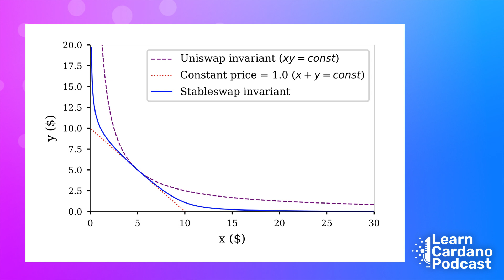Maximize Your Profits with Stableswaps on Wingriders DEX, Cardano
With the introduction of various stablecoins on the Cardano blockchain, the DeFi ecosystem is now revolutionized by adding Stableswaps. Stableswaps provide a more efficient way to swap between stable assets, offering a new level of liquidity and stability in the DeFi space.

Unlike traditional AMM DEXes, Stableswaps use a unique swap formula optimized for assets with deep liquidity and low volatility. This allows for more efficient and effective trading of stablecoins, offering users greater control and flexibility in their investments.

Wingriders, the first successful Cardano DEX, has taken the lead in the Stableswap revolution, allowing users to swap between two popular stablecoins, $DJED and $iUSD. Join the Stableswap revolution today and experience the future of DeFi trading on Cardano with Wingriders.

You can find out more about Wingriders and their stableswap pools

Chapters
00:00 Intro
00:23 Impact of Stablecoins on Cardano
01:37 Risk of using stablecoins
04:50 What are stableswaps
08:39 Reaffirming the benefit of stableswaps
10:20 Stableswaps for liquidity providers
11:17 Saftey measures on the Wingriders DEX
12:51 New features Zap In
16:00 Caution with bridges
18:45 Outro, thanks

You can send Cardano native assets to:
addr1qxlctk2qq4wrutyy3denavfc9299flj5shjp67txaykrct4sqt0jpdv0dvd36dt8wq3htpe9jksnpmrxq8fajheu8cxq6amvvn
or $RugMeDaddy